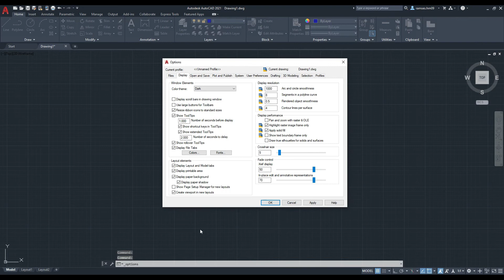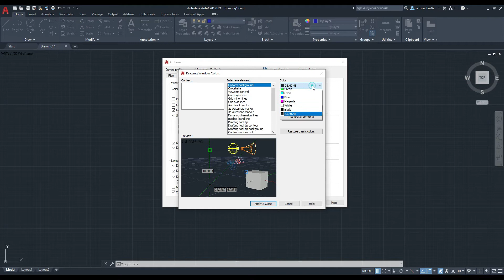¿CÓMO CAMBIAR el COLOR del FONDO de AUTOCAD 🤔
☯ En este video aprenderemos a como cambiar el FONDO de AUTOCAD y PORQUE cambiarlo ☯

0:00 - Introducción
0:17 - Porque Cambiar el fondo de Autocad
0:45 - Como cambiar el Fondo de Autocad
1:09 - Como Cambiar el Tema de Autocad
1:20 - Outro